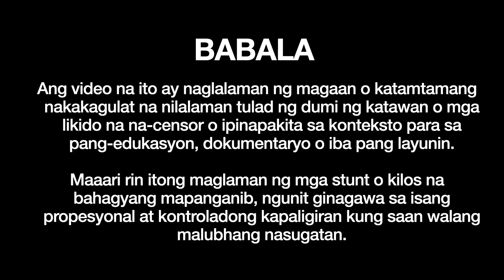Suka ba ang solution sa naglulugang tenga?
Sa video na ito tinalakay natin ang mga sumusunod
ina tinalakay natin ang mga parts ng tenga ang malinis at madumi na parts neto. sumunod eh yung kung ano dinadaanan ng suka papunta sa ating middle ear. ang huli ay ang payo kung pano ang safest way ng pag deliver ng vinegar solution sa loob ng tenga.

Time code:
0:00 Intro
1:00 Parts ng tenga
5:00 delivery ng gamot
8:00 pano effectively gamitin ang vinegar solution